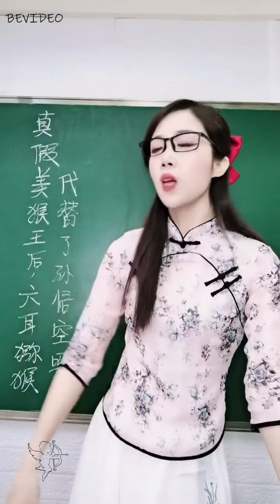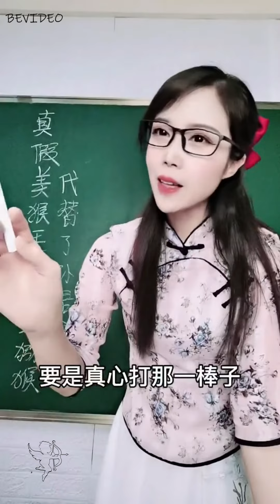美女老師解析 “真假美猴王”，六耳獼猴代替了孫悟空嗎？